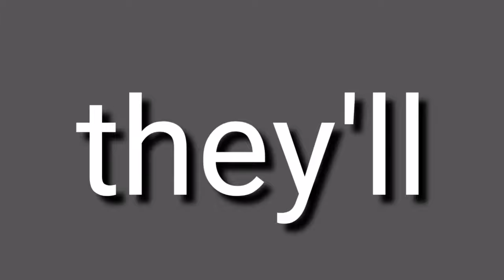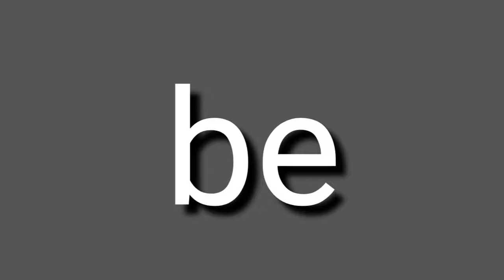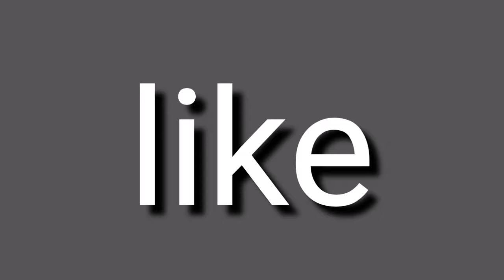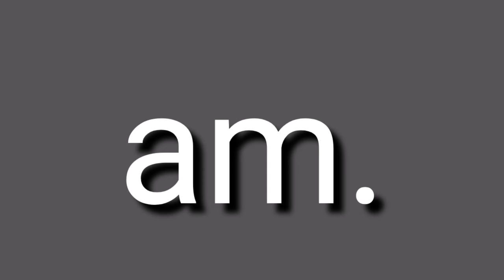English Reading For Kids. Poem - First Day At School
Ask kids to observe words and repeat the word pronunciations. They can learn to read those words directly.